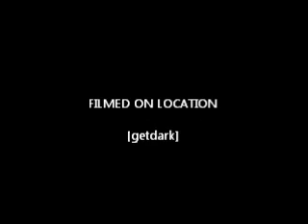dancorey - direct ruffness - tekk on riddim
getdark musiq